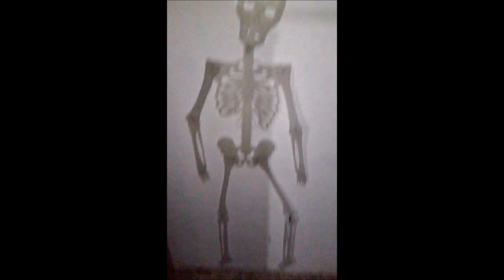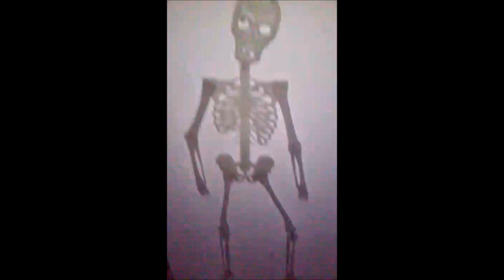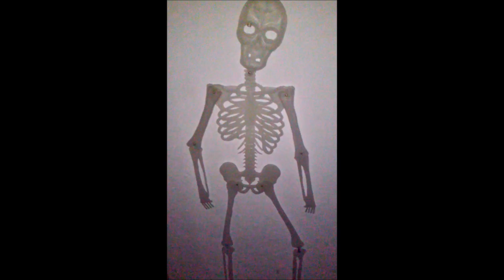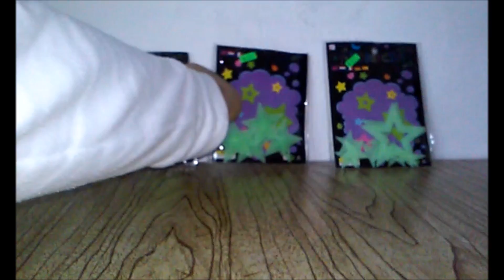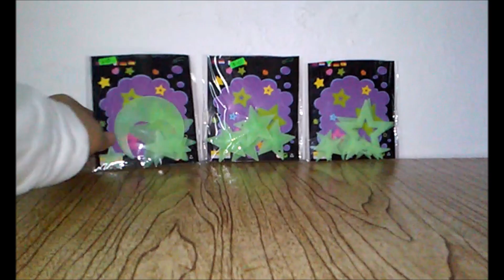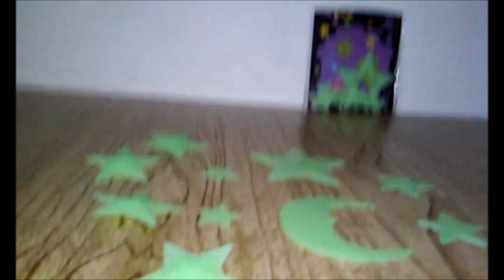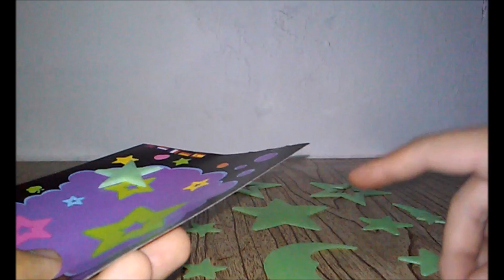revision de fosforesentes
visitas mis paginas web de blogspot

mis paginas de face

la censura de youtube es una mierda

opinión:
la censura es una forma de matar la libertad de exprecion,
muchos medios de comunicacion han censurado;
animes, caricaturas, opiniones, criticas y etc...
pero la humanidad a luchado ferosmento contra
la censura desde el pasado asta el futuro.
youtube es un monopolio del cual, le da mas proridad a sus
estrellas y los que informan alternativamente los
desprecias, al igual que los que hacen sus propios contenidos,
la censura y el copyright en youtube han sido los enemigos
que nos enfrentamos diariamente y sabemos como defendernos
de sus leyes opresoras.

recuerden esta frece:
el pueblo unido jamas sera vencido

recuerden este consejo:
desmonotizen sus videos y mandelos al diablo,
porque es una empresa monopolioca que lo
unico que quiere es jodernos a todos, pero no nos dejaremos lucharemos
como guerreros legendarios

la situacion en youtube es terrible y millones seran eliminados, al final youtube quebrara por esa mierda de ley culera
videos para que los veas de como esta la situacion
Pueblo y gente escuchen.
El gobierno nos quito mucho. Ahora quieren subir la gasolina a casi 20 pesos. La comida y los productos que usamos dia a dia subiran como la espuma. Nos roban miles de millones de pesos al año.
Y que hacemos???
Compartelo con tus amigos y en los conentarios de YT.
Hay que hacerlo famoso asi como hicimos famosa a Ruby.
Ya estamos hartos.
Hackeemos las televisoras para llegar a mas personas y sobre todo
COMPARTELO.